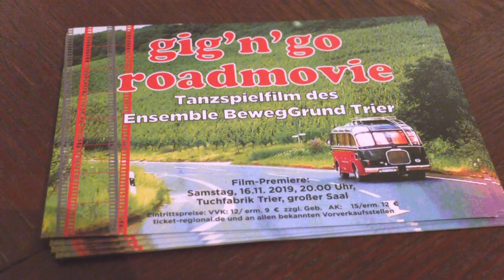Trierer Filmprojekt feiert Premiere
Das Ensemble "Beweggrund Trier" hat sich an ein neues Filmprojekt gewagt. Jetzt feiert ihr Tanzspielfilm "gig'n'go roadmovie" Premiere in der Tuchfabrik Trier. Sie tanzen mit der Methode DanceAbility.
DanceAbility ist eine Tanzmethode, bei der alle teilnehmenden Menschen unabhängig von Herkunft, Alter, körperlichen Möglichkeiten, Intellekt oder Kultur miteinander in einen gemeinsamen tänzerischen Prozess kommen. Sie ermöglicht Menschen in jeglichen Kombinationen, die eigene Bewegungssprache zu erforschen und sich in Beziehung
zum Gegenüber und zur ganzen Gruppe zu erleben.